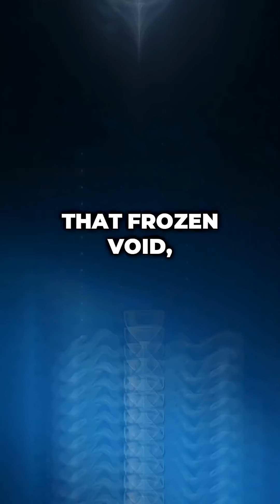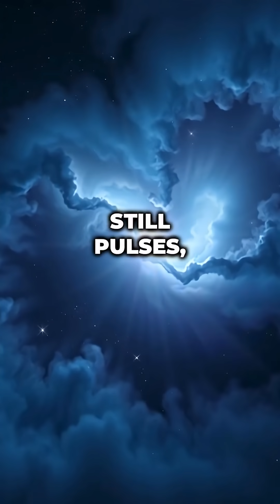The Coldest Spot in Space!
Discover the chilling beauty of the Boomerang Nebula, the coldest place in the universe.